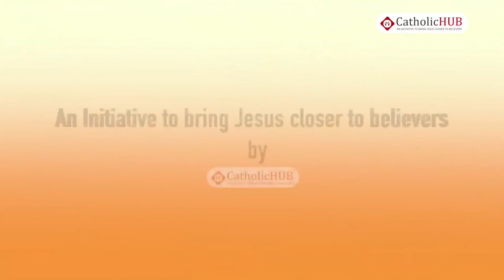Monday Holy Mass @Don Bosco Shrine,Ayanavaram,Chennai,TN,India 03-04-17